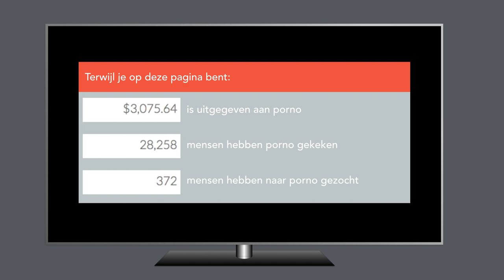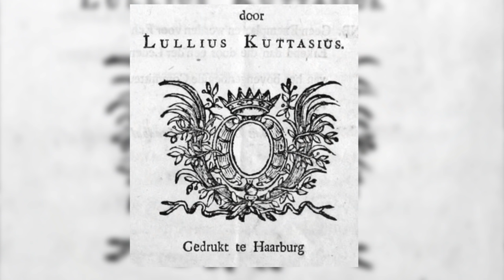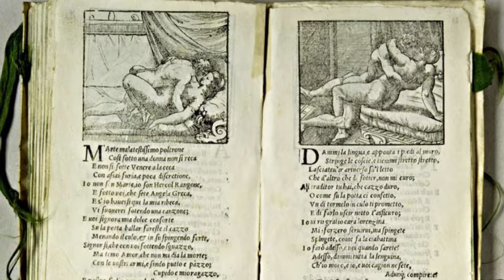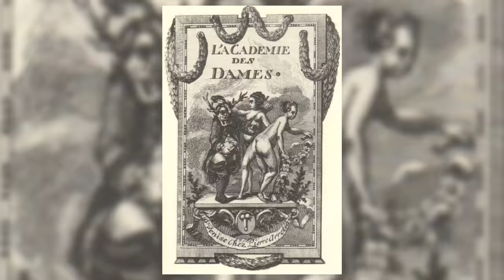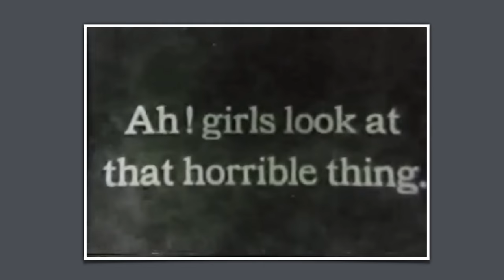(1/5) Waarom werd porno vanaf de Gouden Eeuw zo populair?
Het schijnt dat rond de 65% van de mannen en 20% van de vrouwen tenminste 1x per week porno gebruikt. Maar wist je ook dat porno al lang voor de komst van de videoband en het internet populair was? Dat mensen bepaalde boekjes lazen met maar één hand bijvoorbeeld….? En dat Nederland in de zeventiende eeuw een soort porno-walhalla was? Cultuurhistorica en "historisch pornologe” Inger Leemans (VU) weet alles over de oorsprong van porno en hoe het immens populair werd! Inclusief spannende filmpjes..!

Deze week in Universiteit van Nederland:

Prof. dr. Inger Leemans
VU

Als Nederlands eerste historisch pornologe deed cultuurhistorica Inger Leemans (VU) jarenlang onderzoek naar de spannendste boekjes uit de geschiedenis. Ze las urenlang boeken met titels als "De doorluchtige daden van Jan Stront" en "Het Amsterdamsch Hoerdom" (de eerste Lonely Planet van het Red Light District) en kent nu meer synoniemen voor seksuele handelingen dan in een kwartier passen!

Meer weten?
Klik hier voor meer informatie!